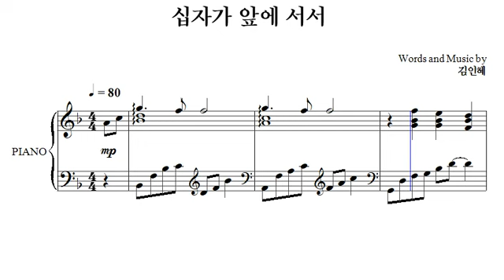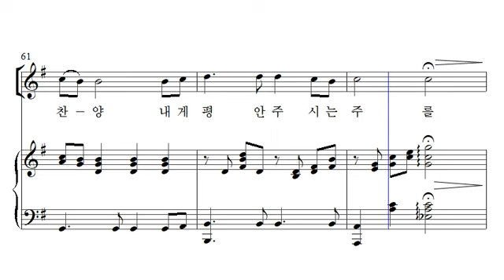26. 십자가 앞에 서서 - 소프라노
Words and Music by 김인혜